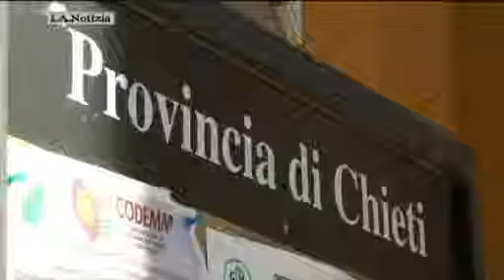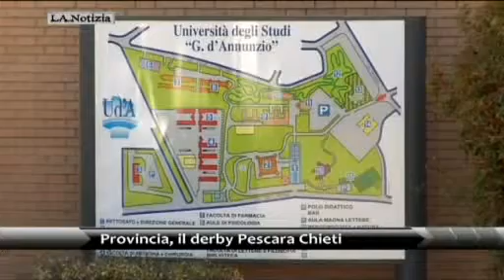Provincia, derby Pescara Chieti